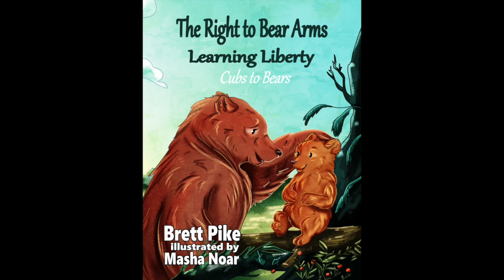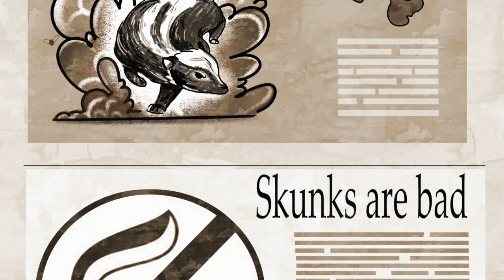The Right to Bear Arms